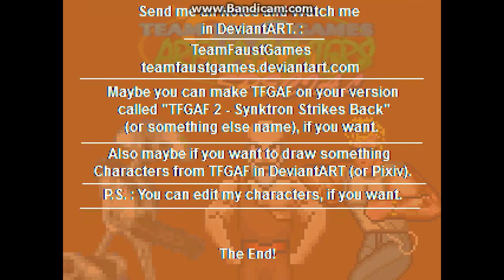M.U.G.E.N TFGAF Special - Dennis ( The Great Fighter )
Sprite credits to Cenobite 53